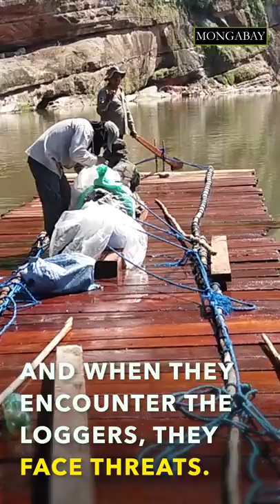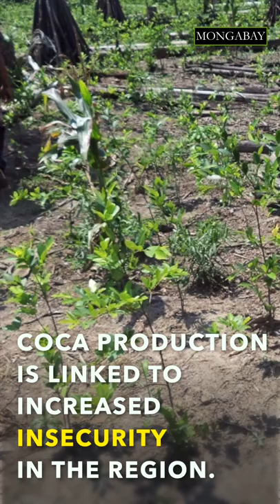Bolivia's national parks are threatened by logging mafias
Mara trees, or known as big-leaf mahogany, is a threatened tree species in western South America. Mara trees can grow up to 50 meters and live for more than a century. The wood is sought-out for high-end furniture production and can sell for high prices on the country’s black market.

Now, a Mongabay investigation has found that gangs of armed loggers routine infiltrate Madidi and Amboro national parks and harvest mara trees from deep within their forests. They transport the timber down waterways to cities in Bolivia and across the border to Peru